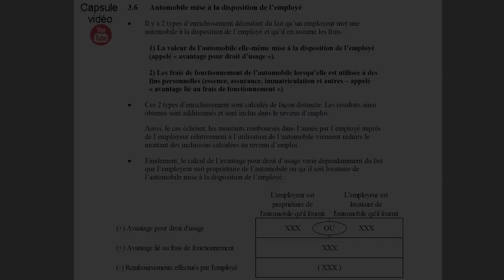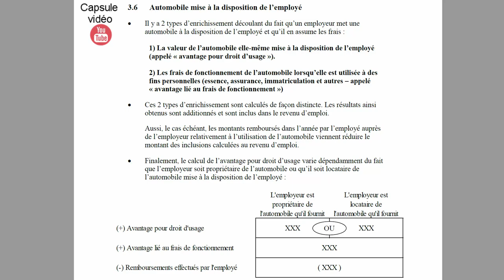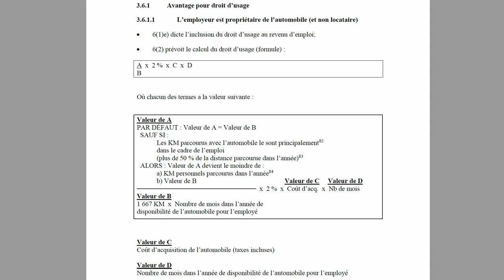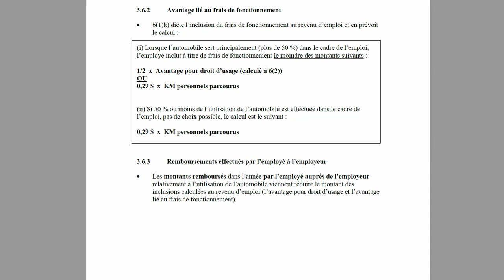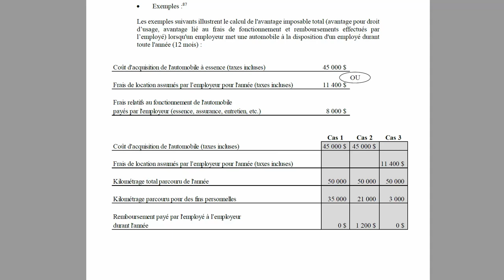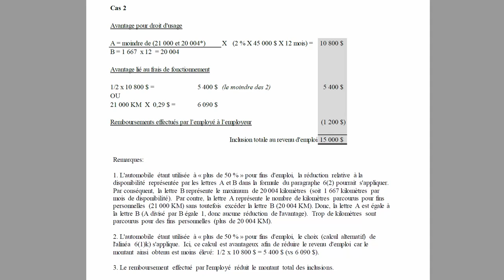Automobile mise à la disposition de l'employé